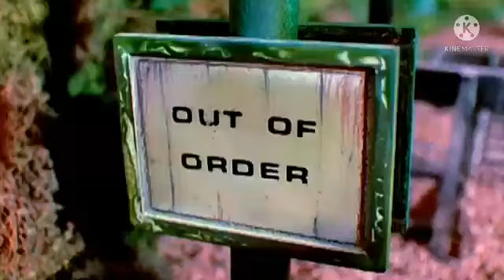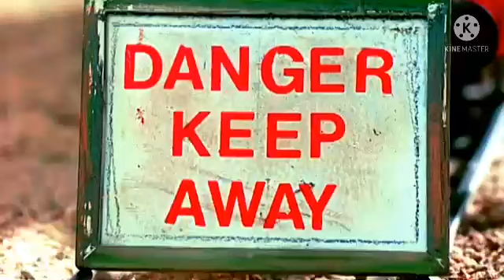Thomas Va de Pesca (Mi Versión)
Musica de: Reilly Cornwall y S.A Music
Efectos de Sonidos: